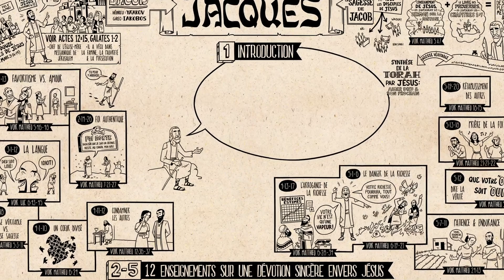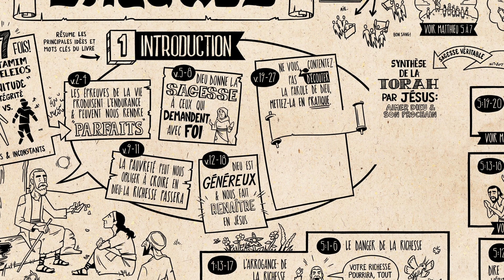Jacques - Synthèse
Redécouvrez le livre de Jacques à travers notre série Lire les Ecritures, et saisissez la logique reliant la conception littéraire à la structure de ce livre. Jacques y associe la sagesse de son frère Jésus à celle du livre des Proverbes pour définir son propre message incitant à vivre une vie entièrement consacrée à Dieu.